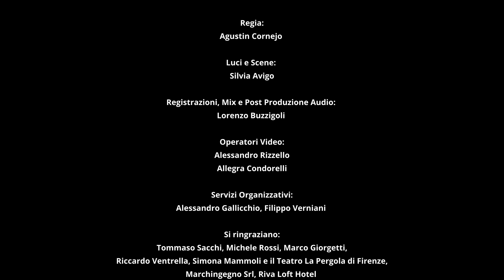Davide Boosta Dileo - Saloncino #1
Saloncino #1
Un video di Davide Boosta Dileo

Realizzato col contributo del Comune di Firenze all’interno dell’estate Fiorentina 2021